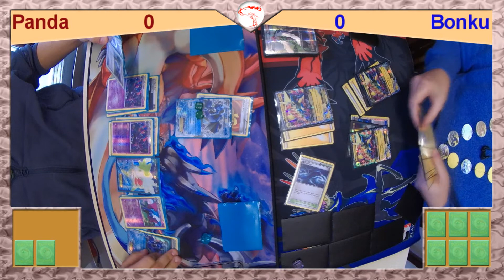[PTCG] Seismitoad/Bats vs Manectric/Raikou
[PL]
Witam wszystkich. Przed wami pojedynek Seismitoad Ex/Bats vs M Manectric Ex/Raikou.

[EN]
Hello everyone. This is the short match between Seismitoad Ex/Bats and M Manectric Ex/Raikou recorded during the local tournament.